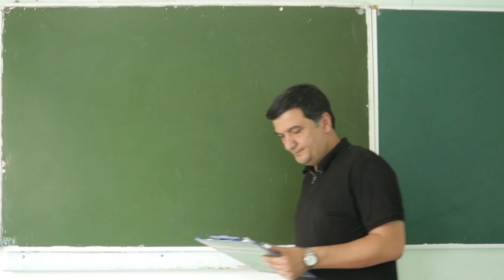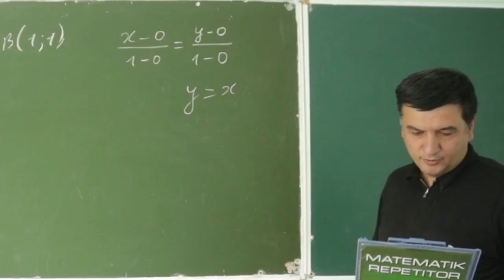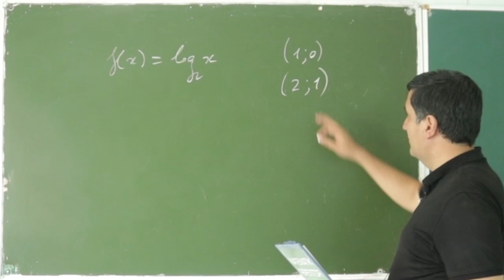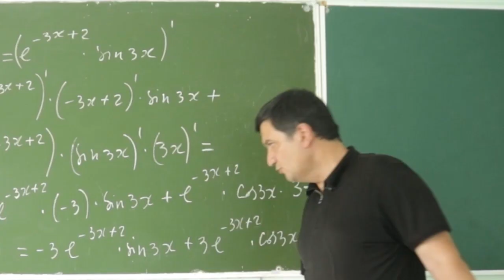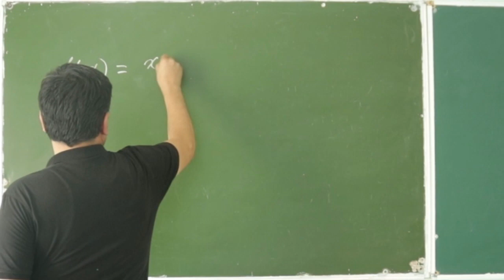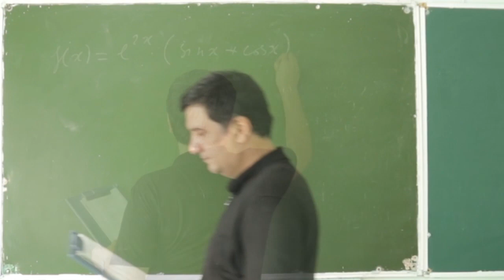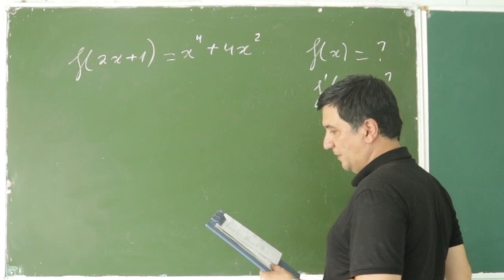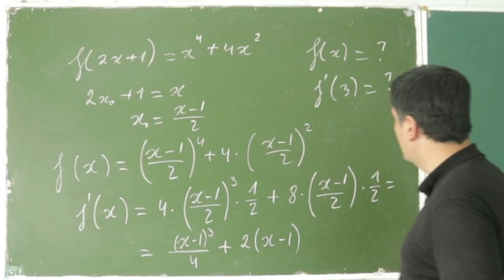DTM 2019. Hosila va uning tatbig'i. 21-30 ( 71 - dars )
Aziz Abituriyentlar!
Bizning kanalimizda DTM 2019 ni yechimlarni  tashlab boriladi  ,
Bizdan uzoqlashmang !